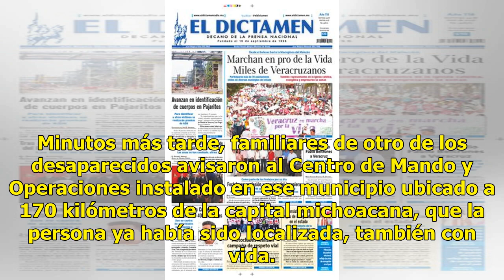Hallan con vida a mujer y su hija desaparecidas en Peribán - El Diario de Yucatán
MICHOACÁN (El Universal).- La tarde de este martes, las brigadas de búsqueda localizaron con vida a una joven mujer de 17 años de edad y a su pequeña hija de 10 meses de edad que estaban reportadas como desaparecidas desde el pasado domingo en el municipio de Peribán, informó la Secretaría de Gobier...